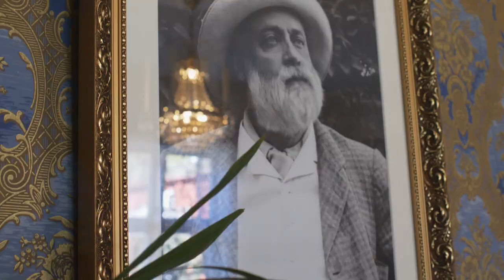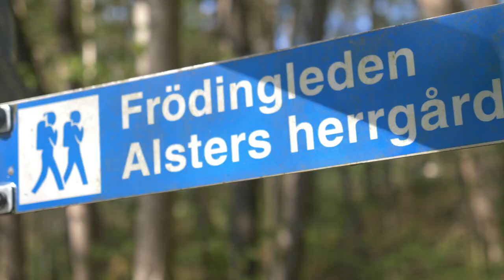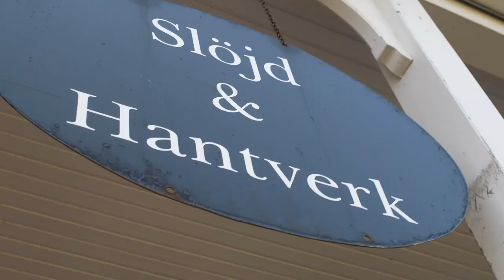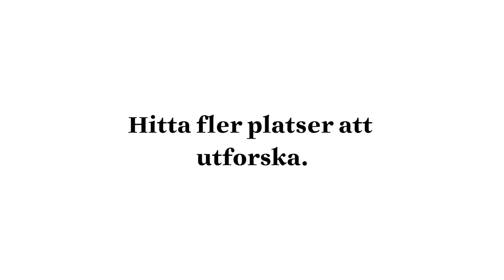Alsterdalen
Vad var det som fick Fröding att skriva om glitter i sjön och dungen där göken gol? Och finns sagoförtäljerskans syréngrotta på riktigt? Gustav Fröding är fortfarande en av Sveriges mest uppskattade poeter och mycket av inspirationen hämtade han från Alsterdalen med dess platser, historier och människor. Än idag går det att uppleva de miljöer han diktade om och ta del av det speciella landskapet runt ”Alsterns dal”.